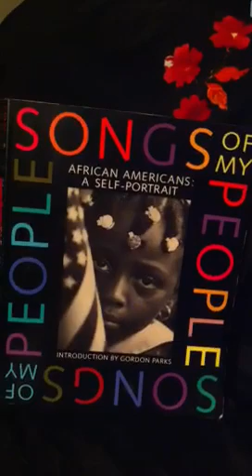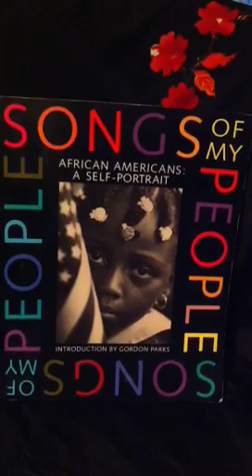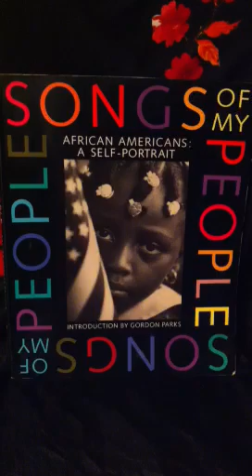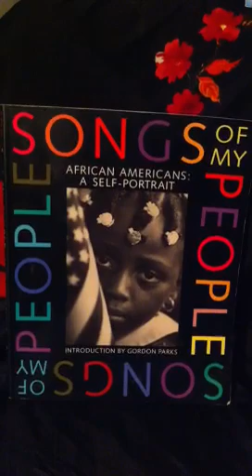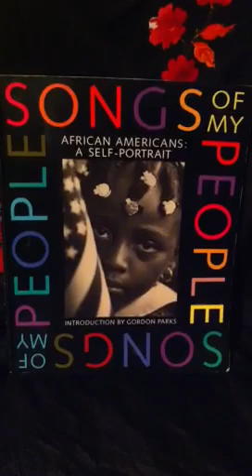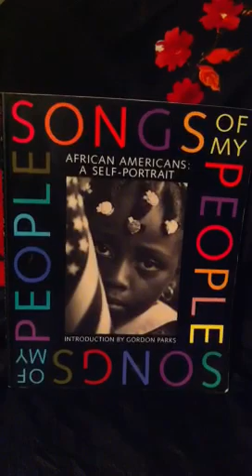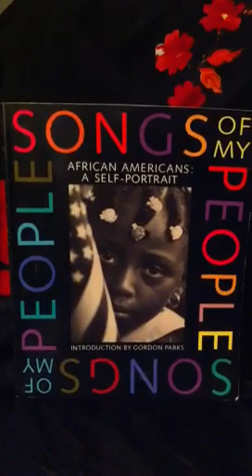Songs Of My People!!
Historic photo documentary of the world of American with African etc. ancestry.

Beautiful Photos of every day life, before the genocide going on now!

Refections on my trips to Kalispell, WhiteFish, and Glacier National Park.

My daughter and I went to Anchorage and Denali, Alaska.

Rapid City , South Dakota

Killings in Chicago! Get out!